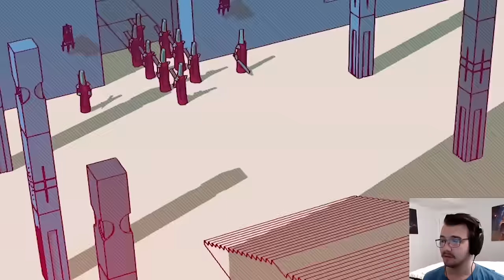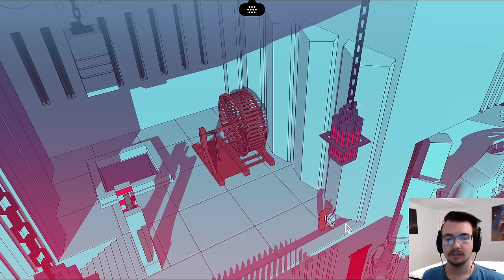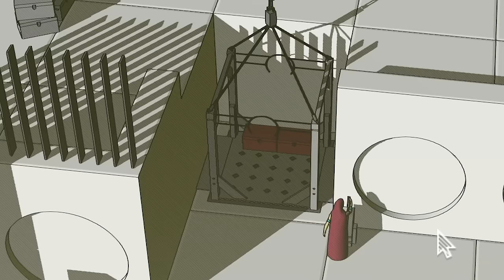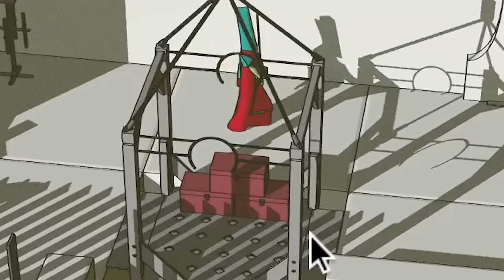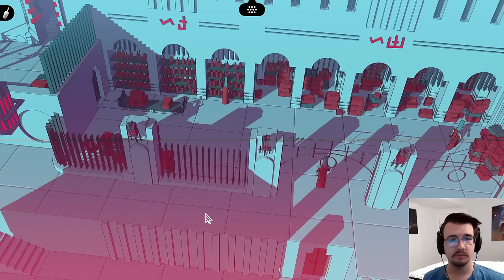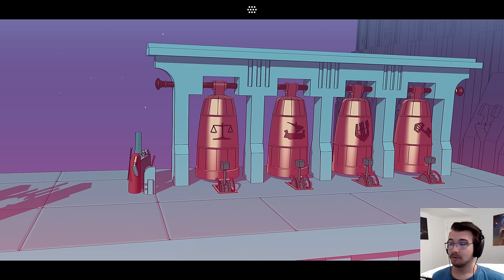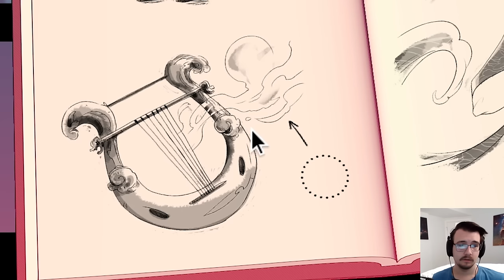Learning New Languages Has Never Been So Much Fun! - Chants of Sennaar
Chants of Sennaar Part 2 - the second floor of the Tower of Babel awaits us, bringing the Warrior class and their unique language and culture. Why do they keep the devotees out? What are they guarding? We can only know once we translate the glyphs.
Edited by: Dan White and Ben Ranger